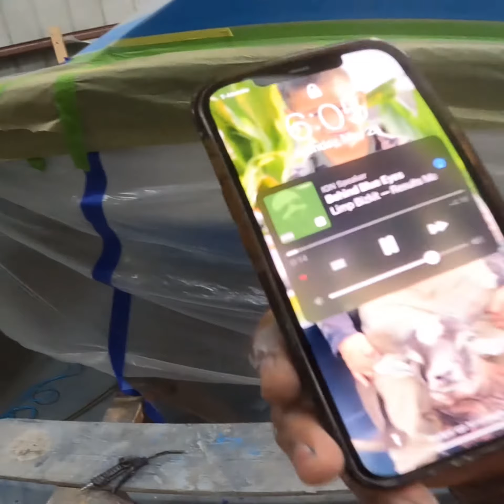Don radon 26 Triple chime Final paint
Awl grip HDT whisper gray on a 26 foot triple chime Don Radon